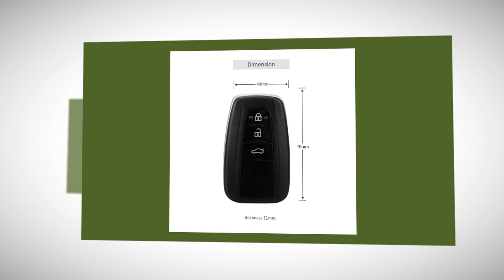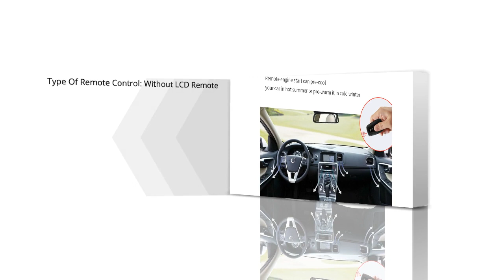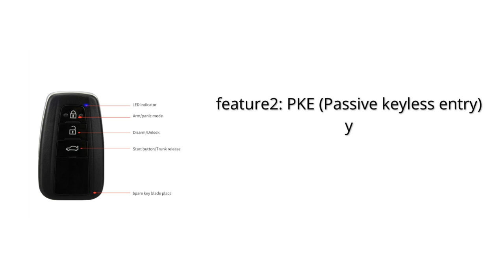EASYGUARD PKE Car Alarm System 2023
EASYGUARD PKE car alarm system remote engine auto start push button start Touch password keyless entry security alarm